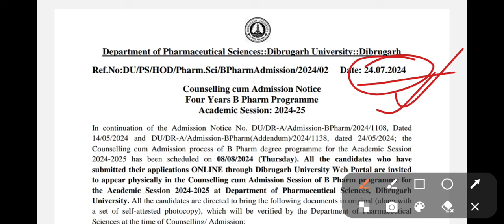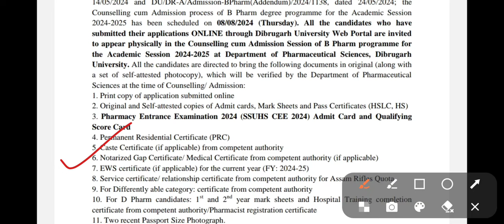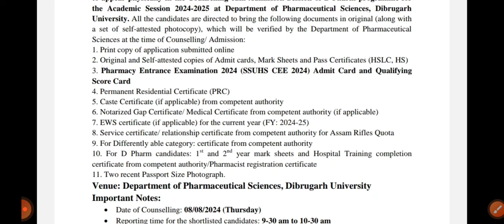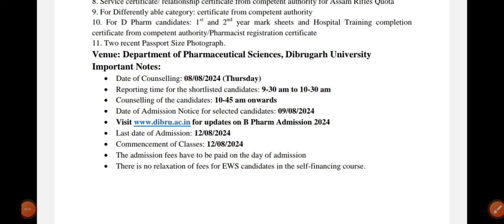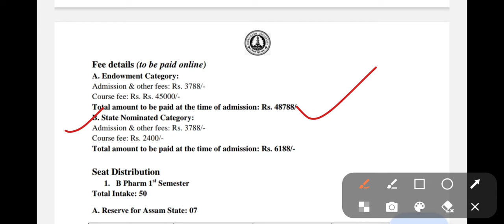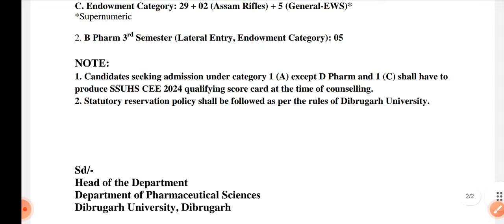Dibrugarh University B Pharm Counselling Notice Out ✓ Counselling & Admission Date 2024 | SSUHS